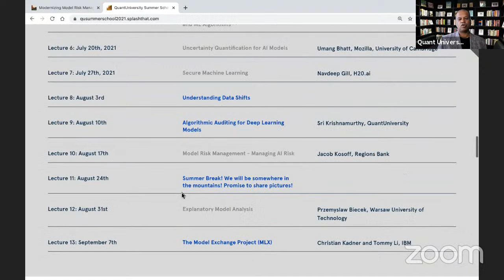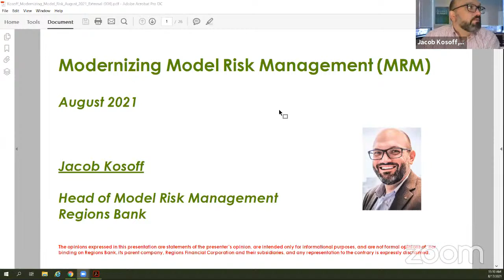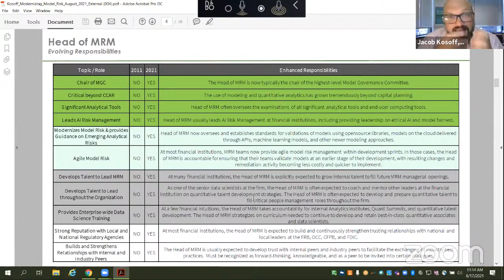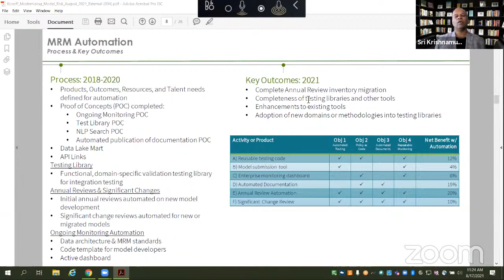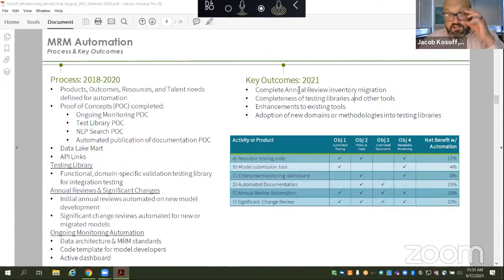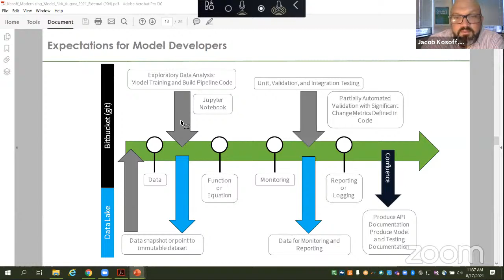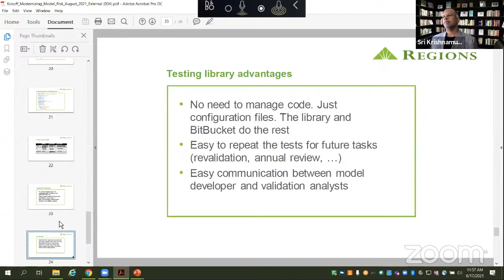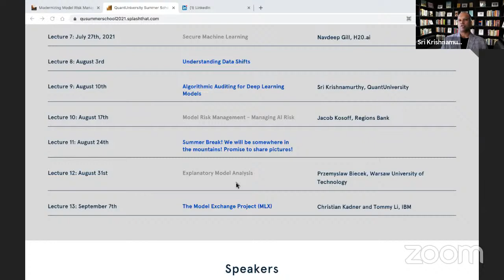Modernizing Model Risk Management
Modernizing Model Risk Management, Jacob Kosoff

Transforming Model Risk Management is key to providing robust, timely and effective risk management of a growing uses models, especially for machine learning models. In order to transform model risk, MRM teams must transform their processes, continuous train their associates and upskill model developers in this journey.